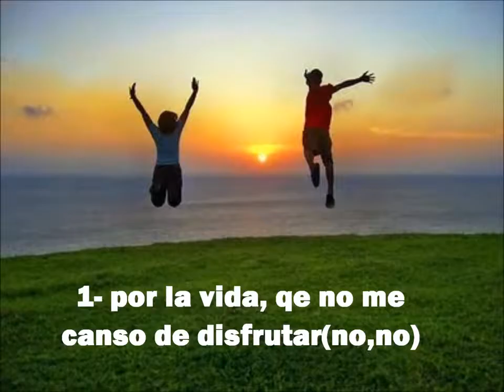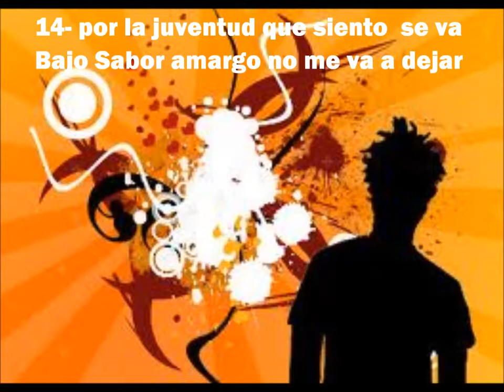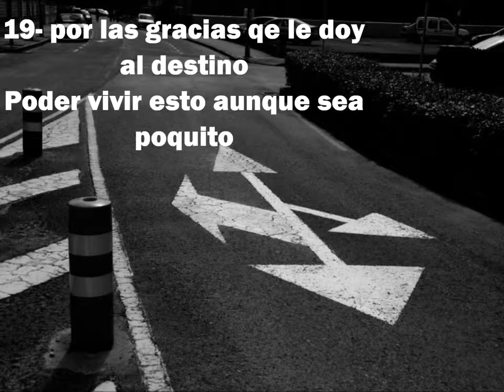28 - Bobi Bozman Con Letra